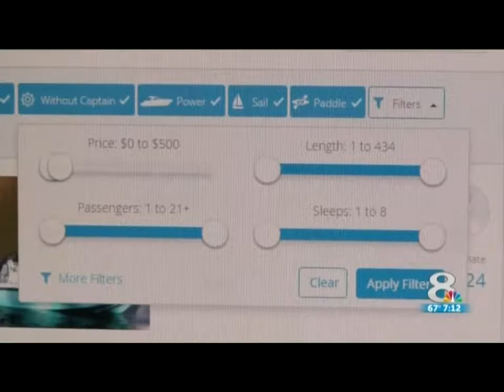Boatsetter on NBC